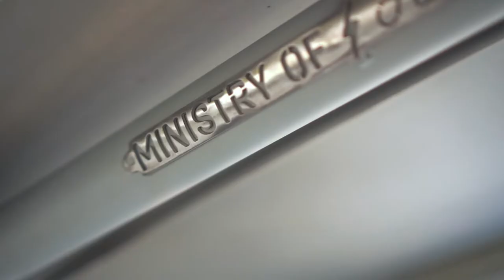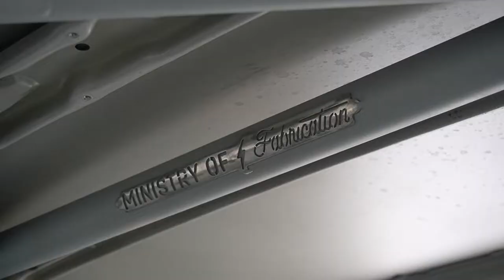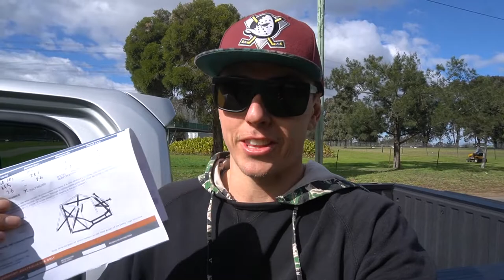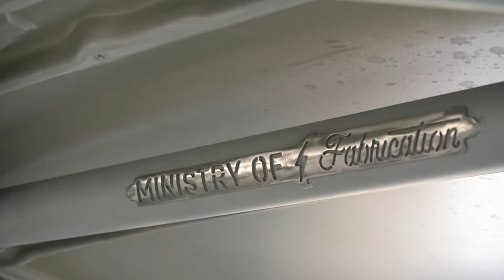Dean's GC8 (Built by Blake episode)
Borrowed directly from Built By Blake; an outside perspective on Ministry's capabilities and the in depth process to build a properly competitive rally car.

After a taste of tarmac rally from the Twighlight series in Sydney and a recent blown engine, Dean has taken the plunge into a legitimate ground up rally car build on his GC8 WRX. In this episode we take delivery of the car in its barest form and fit it out "tower to tower" with a world class roll cage, compliant to the highest level of motorsports. We take pleasure in what we do and the reactions of our customers drive us to consistently improve our capabilities and deliver the best roll cages in the world.

A huge thanks to Blake also for sharing his content with us, we appreciate the time and effort that goes into his channel and are grateful to have crossed paths with such a committed personality.